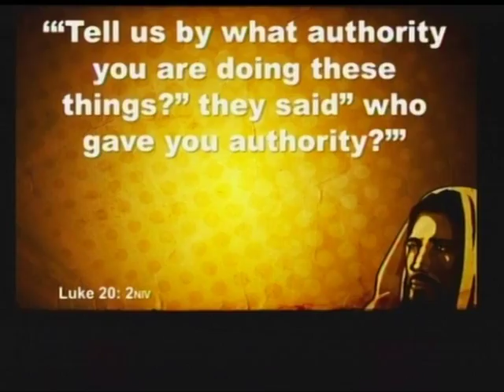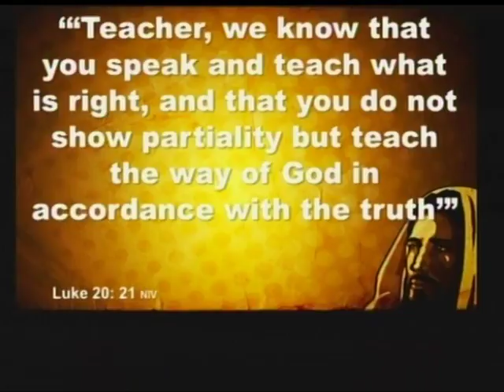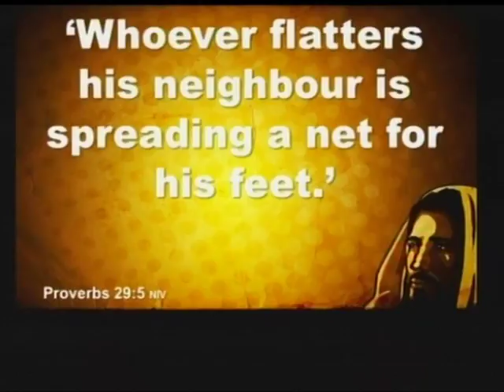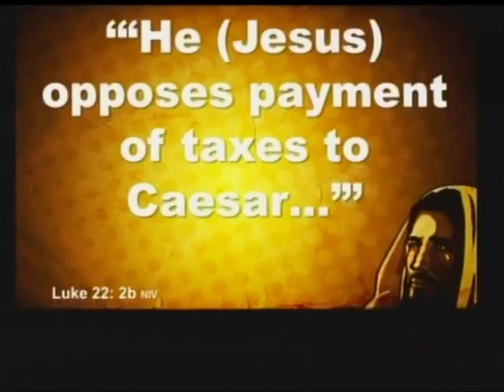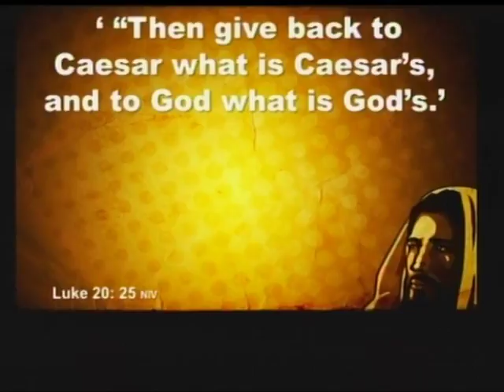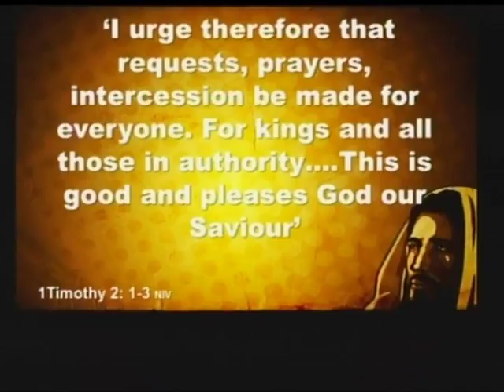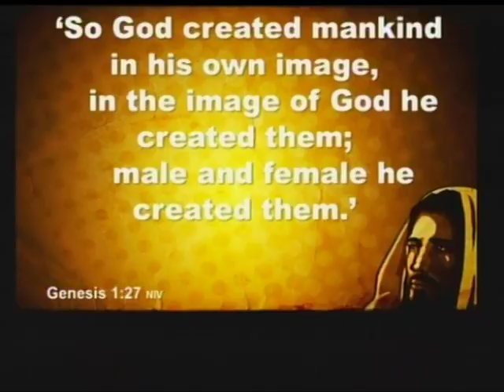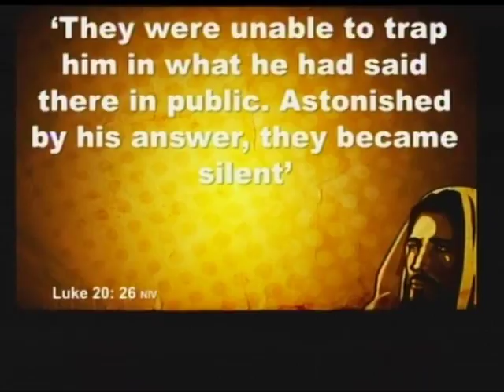Saving A Fallen World #85 Should we pay taxes